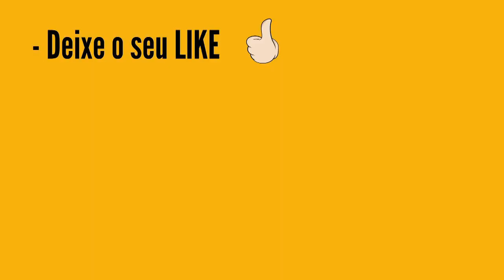Resultado Dia de Sorte 675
...:::PREMIAÇÃO DIA DE SORTE 675:::...
7 acertos
1 aposta
R$ 291.811,19

6 acertos
35 apostas
R$ 1.901,78

5 acertos
1.330 apostas
R$ 20,00

4 acertos
16.803 apostas
R$ 4,00

Setembro
61.563 apostas
R$ 2,00

Ganhadores
Canal Eletrônico
1 ganhador

Próximo sorteio
R$ 150.000,00

CASAS LOTÉRICAS DAS APOSTAS GANHADORAS:

BARRETOS/SP
LOTERIAS EM CANAIS ELETRONICOS